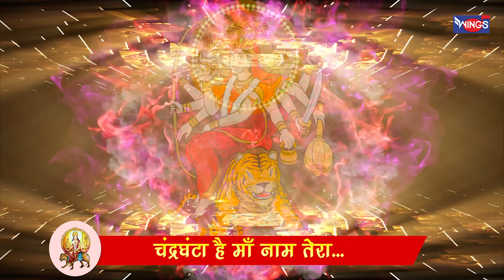Durga Bhawani Tera Roop Teesra : दुर्गा भवानी तेरा रूप तीसरा : Mata Rani Ke Bhajan | Pamela Jain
Durga Bhawani Tera Rup Teesra ,  दुर्गा भवानी तेरा रूप तीसरा,  Mata Rani Ke Bhajan |  Pamela Jain

Singer : Pamela Jain
Lyrics : Devendra Rana

MataBhajan Bhajan
  MorningBhajan

You will find here  of the  Devotional music like: Bhajans, Aarti's,  Mantras, Meditation Chants, Jaap, Shlokas, Amritwani and Kirtan's.

► Radhe Radhe Bolo Radhe Radhe Wings Music